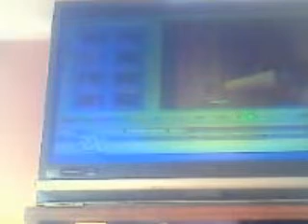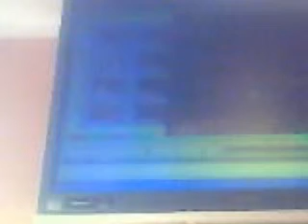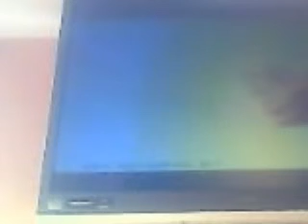tiger123962's webcam video March 27, 2010, 02:18 PM